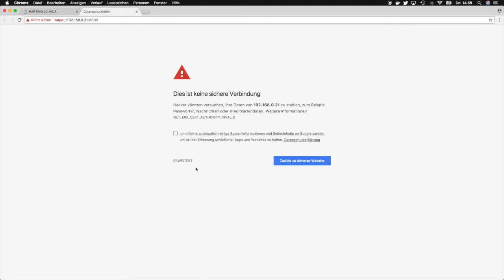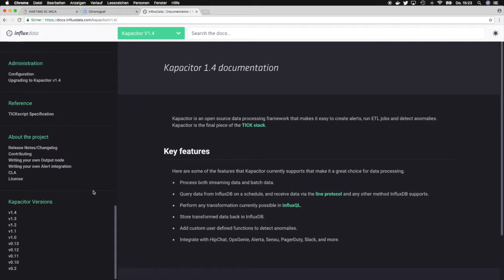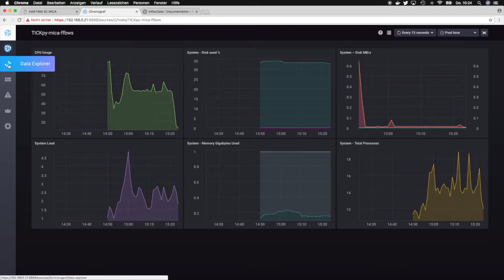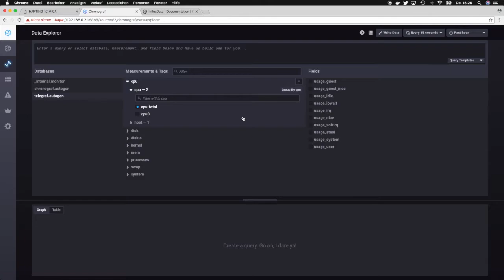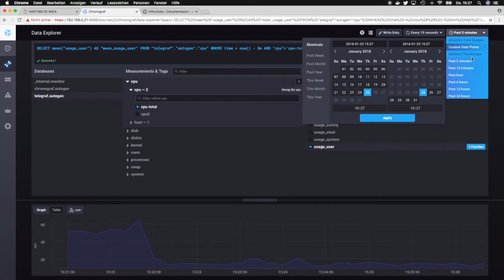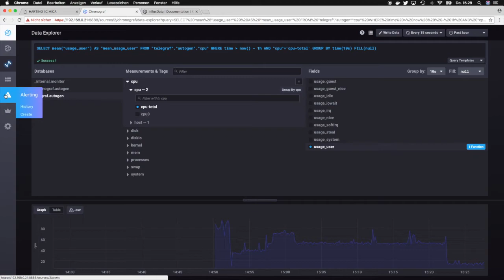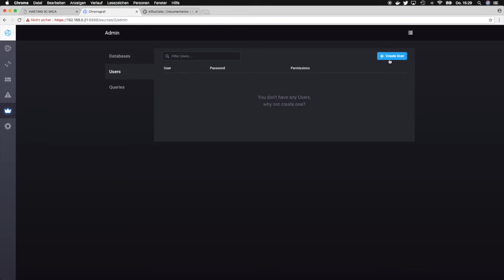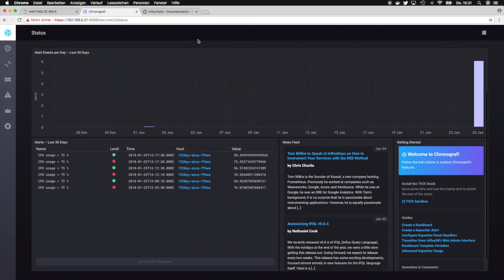TICKpy 2-6: Chronograf Overview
MICA TICKpy Tutorial